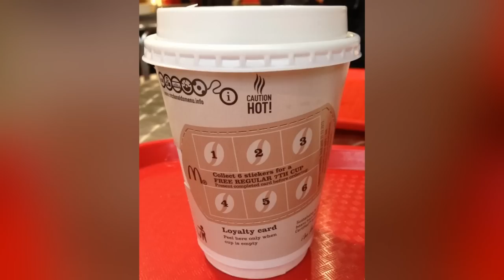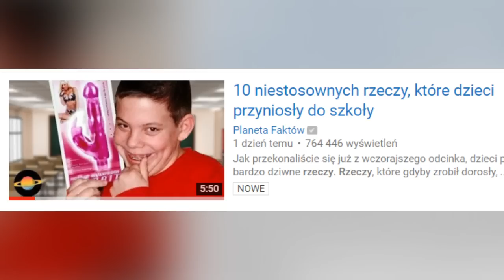10 najdziwniejszych potraw na świecie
Ja wiem, że jedzenie jest ważne, jedzenie jest przyjemne, jedzenie jest czasem zabawne, ale przede wszystkim jedzenie powinno być smaczne. Niestety rozglądając się trochę po świecie, zdajemy sobie sprawę, że są, że istnieją na tym świecie takie rzeczy, które ludzie lubią jeść, ale nie bardzo rozumiem dlaczego. W dzisiejszym odcinku przygotowałem dla Was listę kilku takich jedzeń, posiłków, smakołyków, które mimo swoich właściwości wymiotogennych w Polsce, w innych częściach globu ludzie jedzą jak koń owies. Zapraszam Was na 10 potraw, których na pewno nie chcielibyście zjeść.

Scenariusz: Jacek Makarewicz
Lektor: Jacek Makarewicz
Montaż: Jacek Makarewicz

Muzyka w tle:
Wishing_Well (biblioteka YouTube)

Pozdrawiam,
Jacek Makarewicz